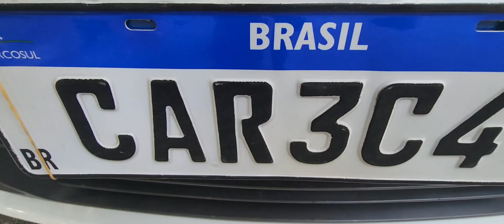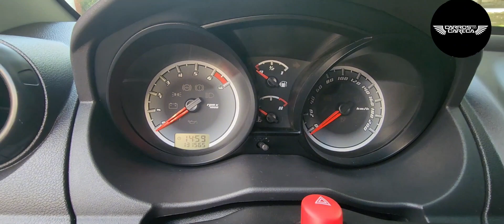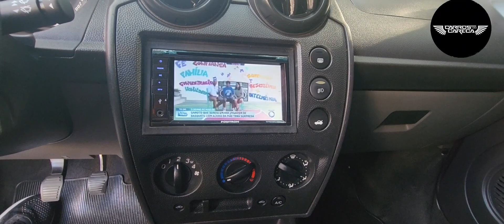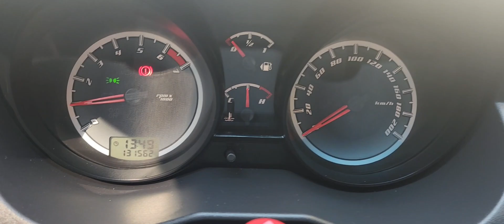Ford Fiesta SE Rocam 1.0 8v flex 2014 (vendido)o último gatinho dos fiestinhas antigos!! .